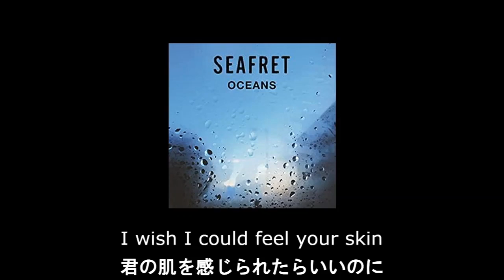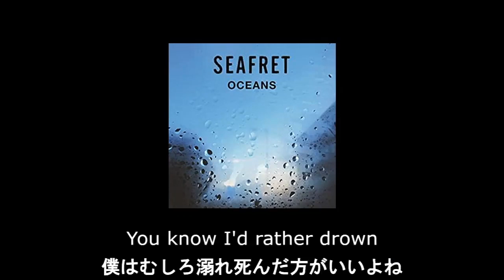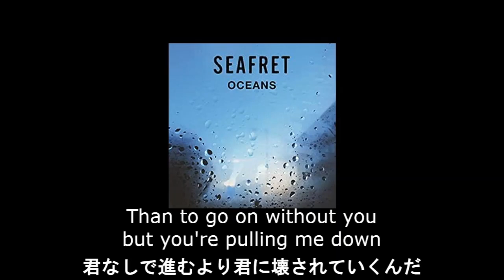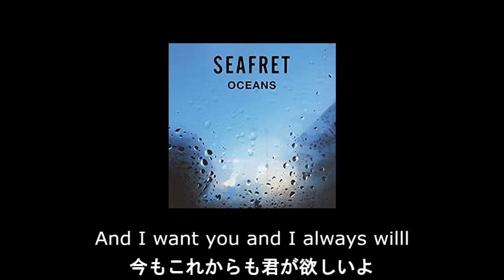【和訳】Seafret - Oceans (リクエスト)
海の日を記念して、リクエストのあったSeafretの代表曲を和訳！